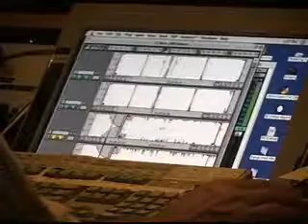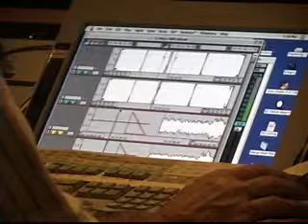ManagersPro.com "Vladimir Meller talks about his job and how a record is made."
Vladimir Meller is a Senior Mastering Engineer at Sony Music Studios in New York.